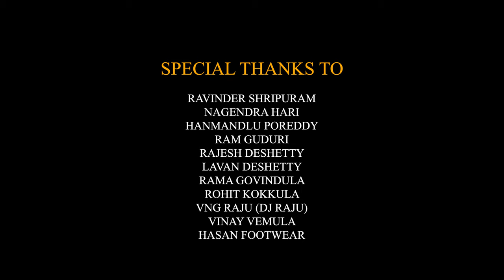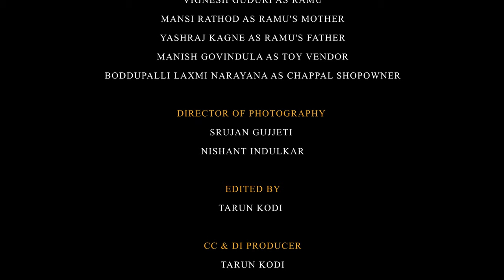Chappal - Telugu Shortfilm | Litroom Productions | Telugu Short films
Thank you for joining us on this incredible journey of Chappal a Telugu Shortfilm, Telugu Short films made by Litroom Productions. Share this film with your friends and family, and let's spread the magic of "Chappal" together!

A Telugu Short film

Credits:

Cast:
Vignesh Guduri as Ramu
Mansi Rathod as Ramu's Mother
Yashraj Kagne as Ramu's Father
Manish Govindula as Toy Vendor
Boddupalli Laxmi Narayana(DJ Gaanam) as Chappal shop owner

Written & Directed By: Vikram Deshetty
DOP: Srujan Gujjeti & Nishant Indulkar
Edited by: Tarun Kodi
CC & DI: Tarun Kodi
Production Design: Vinay Deshetty
Production Managers: Manish Govindula & Ravikiran Poreddy
Assistant Director: Harish Avadutha
Dialogues by: Lalithya Deshetty

Dubbing:
Ramu's Mother - Onami Bitlingu
Ramu - Aditya Poreddy
Ramu's Father - Harish Avadutha
Chappal Shop owner - Vinay Vemula
Neighbour Lady – Anusha Vemula

Flute: Likith Kajrolkar
Esraj: Debayan Majumdar
Sound Design & Mix/Mastered by: Aniket Myana

Telugu short films | Telugu short film | Telugu shortfilms | Telugu shortfilm | Short films telugu | chappal | Chappal telugu | new telugu short films